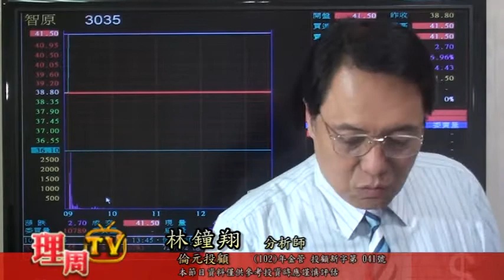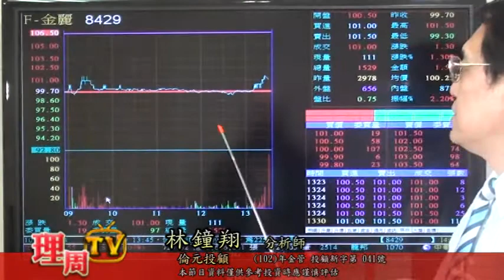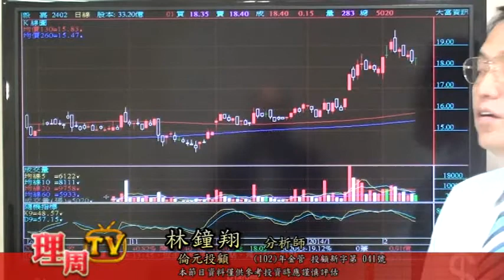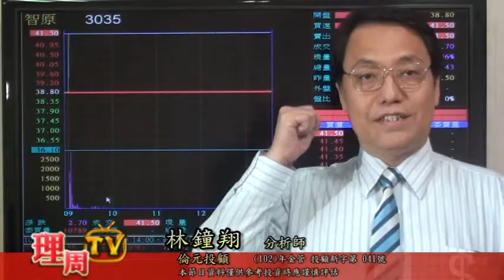0217 林鍾翔- 法人操盤室